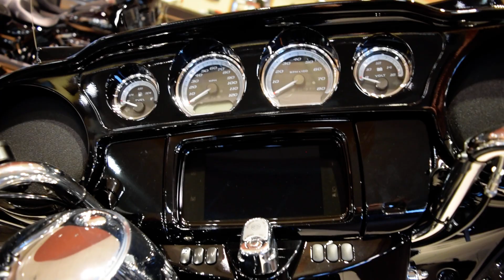2019 HARLEY-DAVIDSON FLHTK ULTRA LIMITED PEACE OFFICER - New Motorcycle For Sale - Eden Prairie, MN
Please visit Wild Prairie Harley-Davidson to view this New Vivid Black 2019 HARLEY-DAVIDSON TOURING FLHTK ULTRA LIMITED PEACE OFFICER SPECIAL EDITION for sale in Eden Prairie, Minnesota

Description:
From its new Twin-Cooled™ Milwaukee-Eight® 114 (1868cc) V-Twin engine right down to its heated hand grips, the Ultra Limited has it all. Batwing fairing and splitstream air vent for optimal air flow and reduced head buffeting. All new BOOM!™ GTS infotainment system. Electronic cruise control, Reflex™ linked Brembo® brakes with ABS, responsive front and rear suspension, a Tour-Pak® carrier with room for two full-face helmets . And plenty more. Yes, you can have it all.

This new 2019 Harley-Davidson Ultra Limited FLHTK Peace Officer Special Edition in Peace Officer Vivid Black with a 114ci engine and 6-Speed transmission is for sale at Wild Prairie Harley-Davidson located in Eden Prairie, Minnesota. Take the first step towards your personal freedom and contact Wild Prairie Harley-Davidson of Eden Prairie, Minnesota today to schedule your personalized visit and test ride. Wild Prairie H-D has the most knowledgeable and experienced staff to assist your needs in Sales, Motorclothes, Parts and Service. If this isn't the exact Harley-Davidson you're looking for don't hesitate to go back and revise your search. We're sure to have the perfect new or used motorcycle for you on our showroom in Eden Prairie, MN. Visit Wild Prairie Harley-Davidson of Eden Prairie, MN is your local Minneapolis Harley-Davidson dealership, where we host one of the largest selections of new and used motorcycles in the Minneapolis area.

NEW OWNERSHIP, NEW ATTITUDE! COME DOWN AND MEET THE NEW OWNERS, DALE RHOADS AND JUSTIN JOHNSON. SEE THE SAME GREAT FACES, ENJOY THE LARGEST INVENTORY, AND THE BEST SERVICE DEPARTMENT RIGHT HERE AT WILD PRAIRIE HARLEY-DAVIDSON!

Wild Prairie Harley-Davidson® is conveniently located near the areas of Eden Prairie, Minneapolis, Shakopee, Chaska, and Chanhassen.